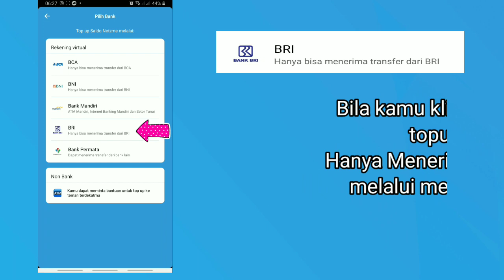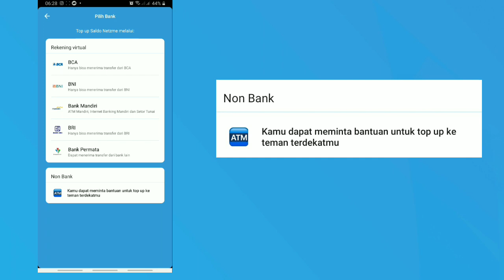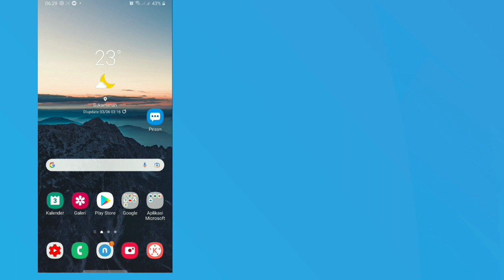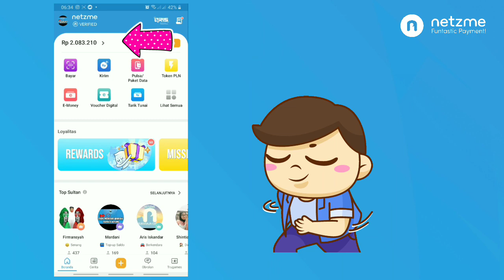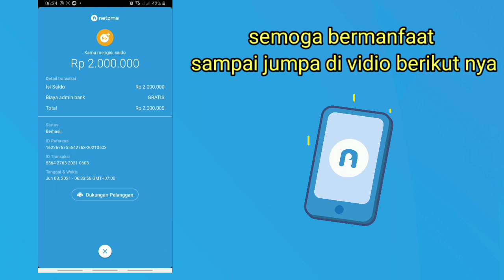Cara topup saldo netzme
buat sahabat mardani
khusus nya pengguna baru,kamu sudah tepat mampir ke chanel ini
sekedar membantu kamu,untuk panduan kamu seputar netzme

yang mau jadi partnet aku
Silahkan klik